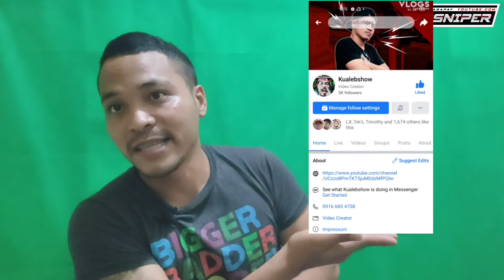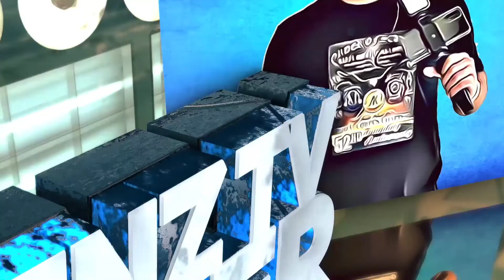PAANO GUMAWA NG INTRO SA YOUTUBE/PANOORIN MOTO TOL